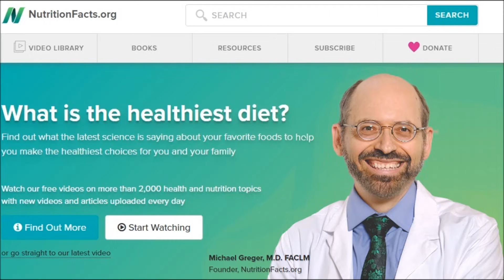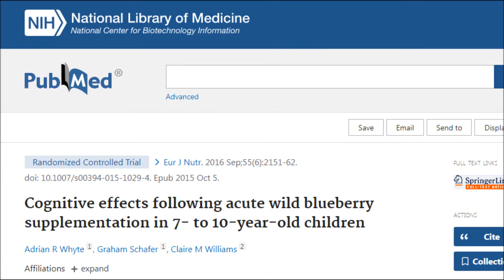These 2 Foods Improve Blood Flow To Your Brain! Dr Greger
What are the best foods to eat for our brain? Are there 2 foods that are the best for our brain health? Are there particular foods that can help to increase blood flow to our brain, improve cognition and ward of brain diseases? Why is increasing blood flow to our brain so important? Are therefoods that can improve cognitive health? Let's find out...

Studies & Links
The effect of ageing on fMRI: Correction for the confounding effects of vascular reactivity evaluated by joint fMRI and MEG in 335 adults

Early role of vascular dysregulation on late-onset Alzheimer's disease based on multifactorial data-driven analysis